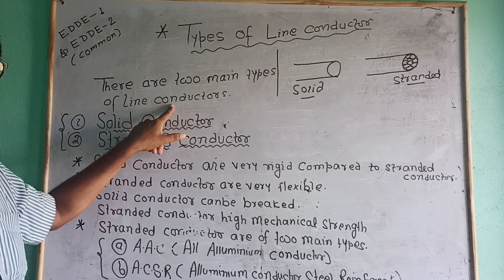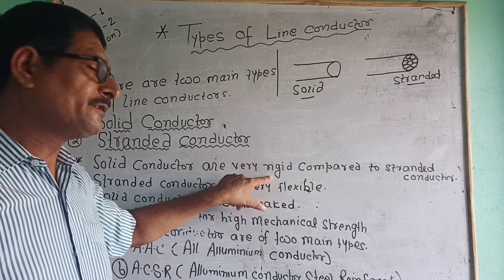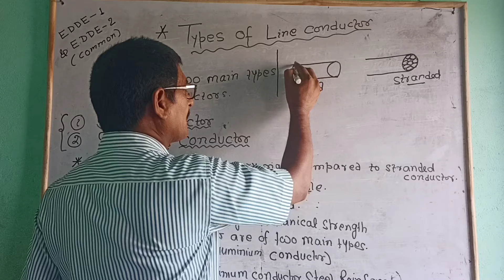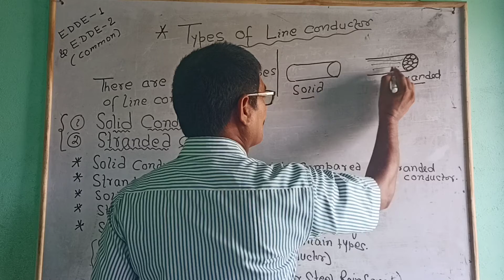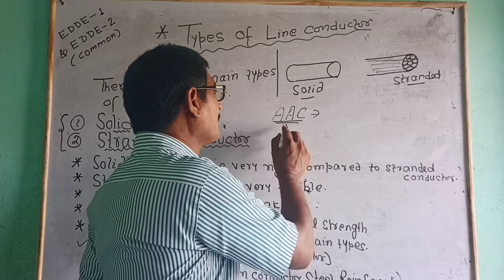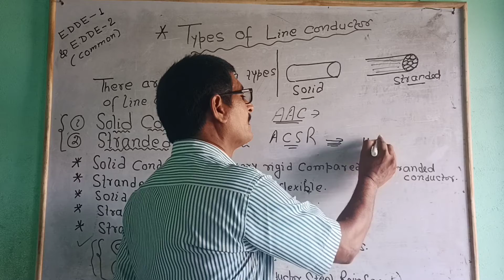EDDE-1&EDDE-2 Type of line conductor.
By: K.K Singh